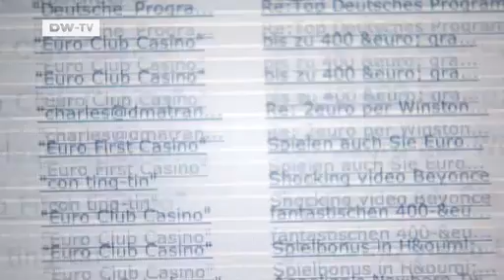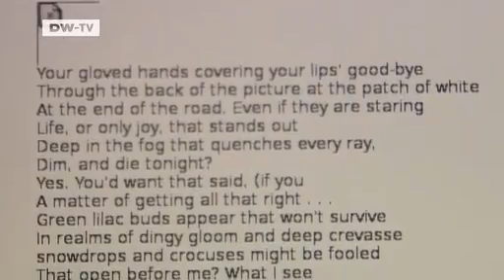Video of the day | Generation Spam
Will a fully on-line society be a more productive and efficient one? That depends partly on your opinion on spam. More than 90 percent of the email traffic on the web comprises unsolicited messages with commercial and sometimes fraudulent content.